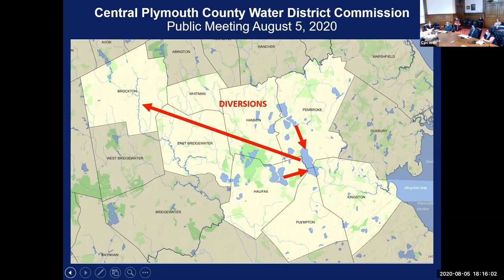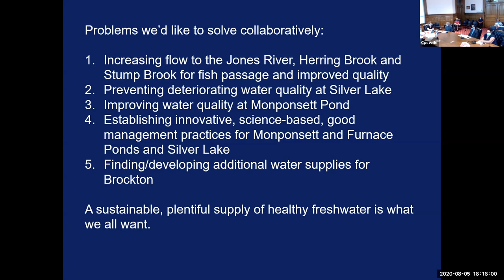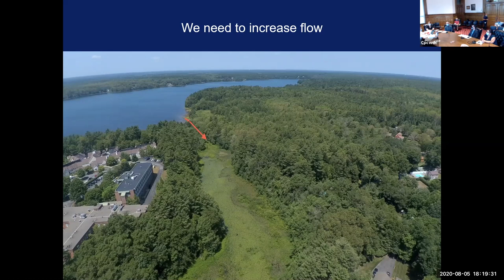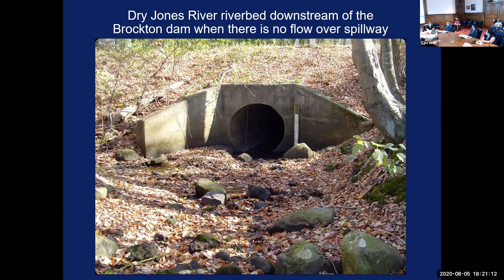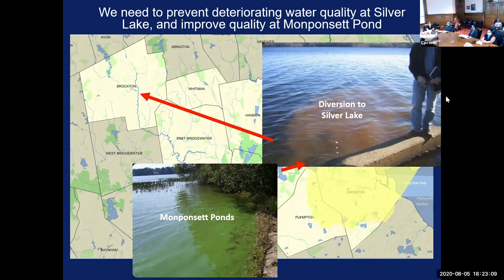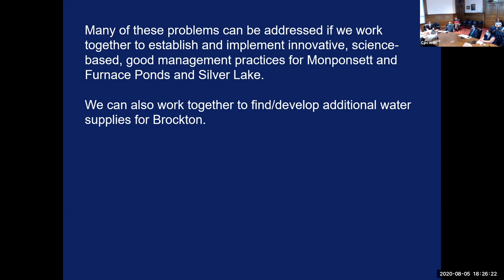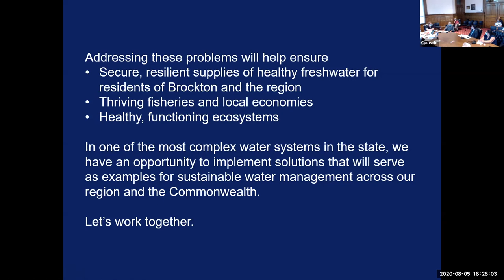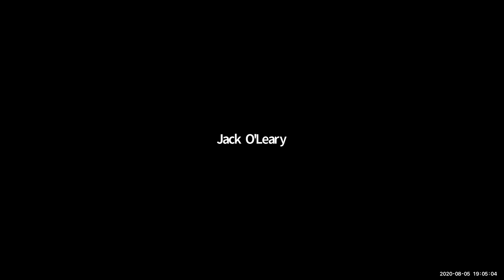Central Plymouth County Water District Commission Meeting 8-5-20